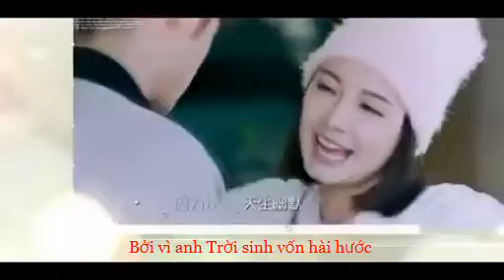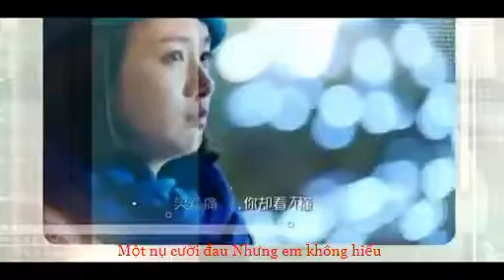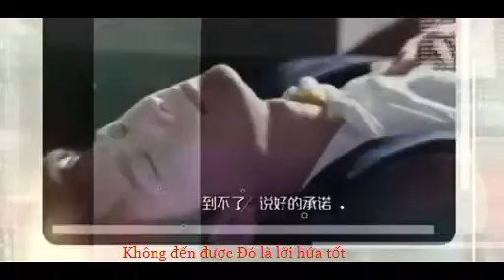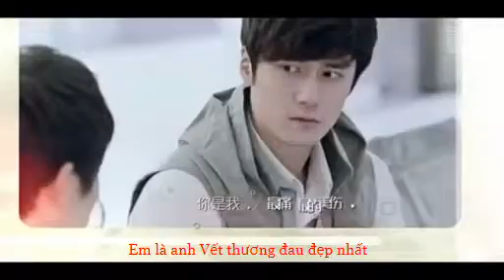[ TTVNFC Vietsub ] Không Đến Được - Trần Tường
Được Vietsub by @Trần Tường-陈翔 Vietnam Fanclub
Ngoài SHARE, NOT CRE-UP với mọi hình thức